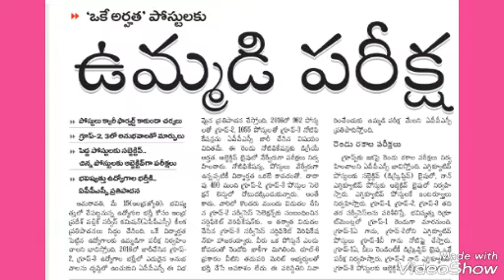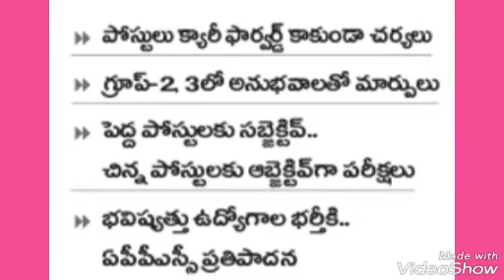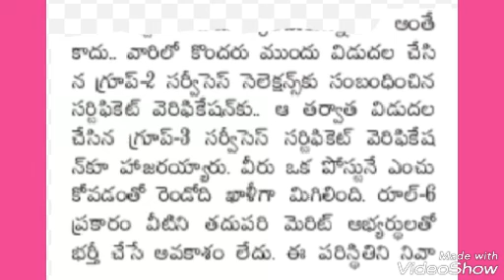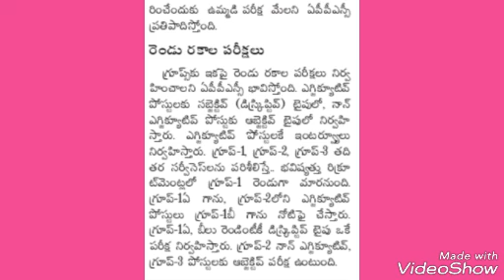Appsc group 1 is divided into two groups 1 A. 1 B